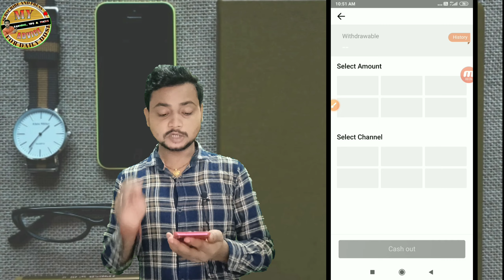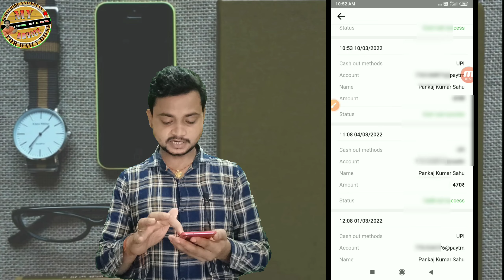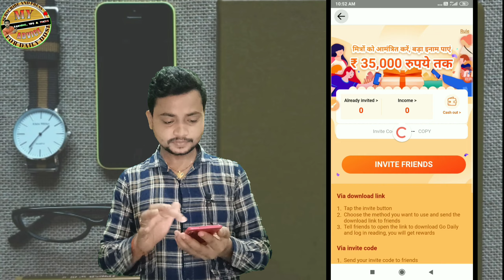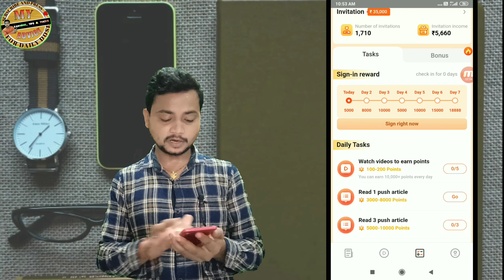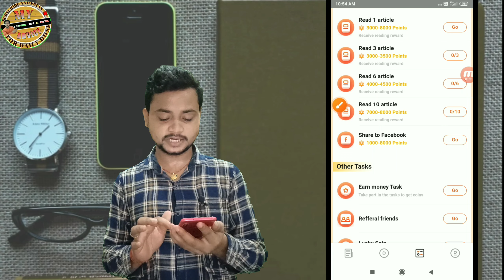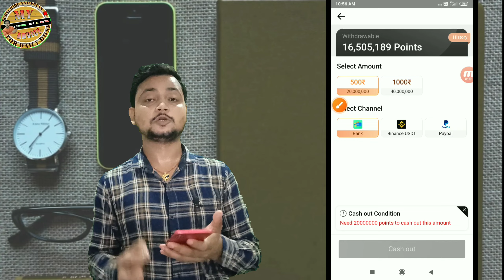Go daily app | how to use go daily app| go daily payment proof 2023 | how to withdrawl go daily app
Dosto-Is video me bataya hai Go Daily App, ke baare me jisse aap News पढ़कर, Videos देखकर पैसा कमा सकते है।